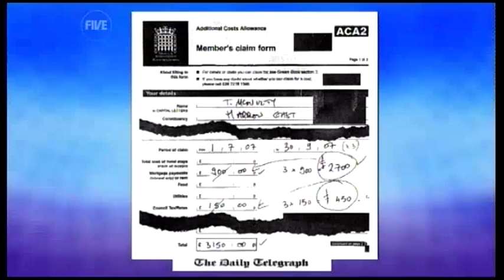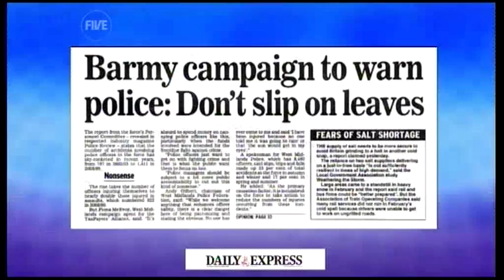Elisabeth Sladen interview and paper review part 1 (30.10.09) - TWStuff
Actress Elisabeth Sladen appeared on the show to promote The Sarah Jane Adventures.

Note that the TV clip couldn't be included for copyright reasons.